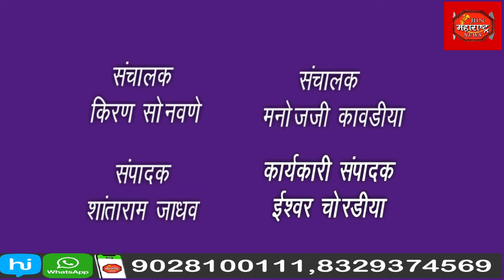प्रभू श्रीरामची प्राणप्रतिष्ठा सोहळ्या निमित्त मा.नगराध्यक्षा साधना महाजन यांनी दिल्या शुभेच्छा